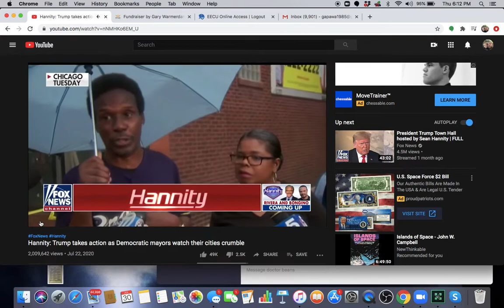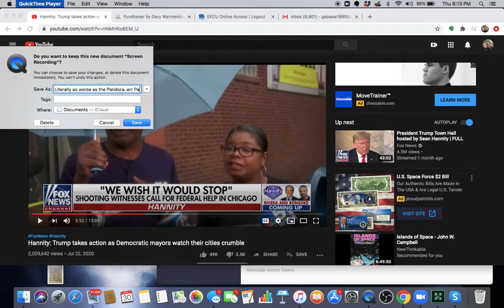Literally as worse as the Pandora err Panderic...Iraq!!!